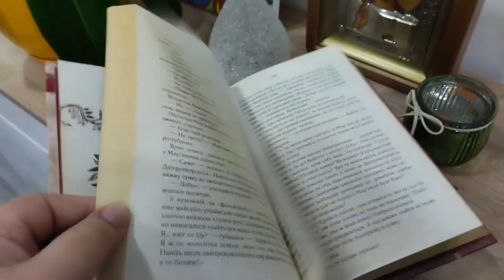Жінка з Миколаєва вирішила в побуті говорити українською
Все більше миколаївців переходять на українську мову в побуті. Серед них Юлія, яка з 11 років говорила лише російською мовою.